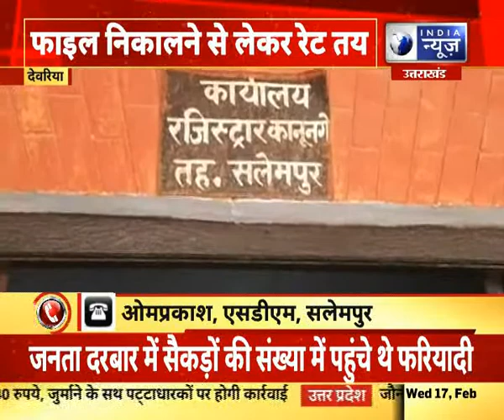देवरिया: जीरो टालरेंस नीति की खुलेआम उड़ी धज्जियां...कैमरे में कैद हुए भ्रष्ट अधिकारी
देवरिया: जीरो टालरेंस नीति की खुलेआम उड़ी धज्जियां...कैमरे में कैद हुए भ्रष्ट अधिकारी  || India News UP